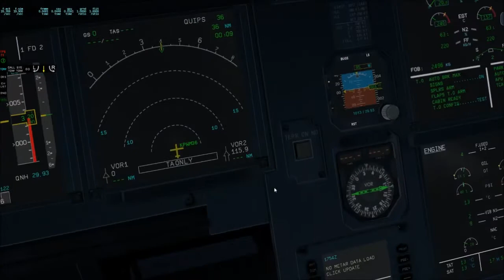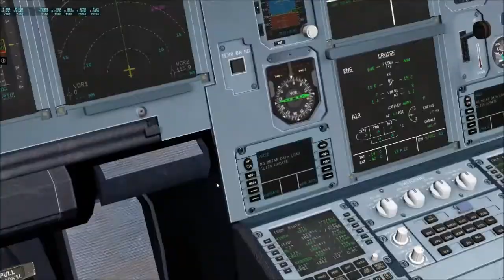(X-Plane 11)US Tour-Maine-Portland (KPWM) To Presque Isle (KPQI)- JarDesigns A320neo